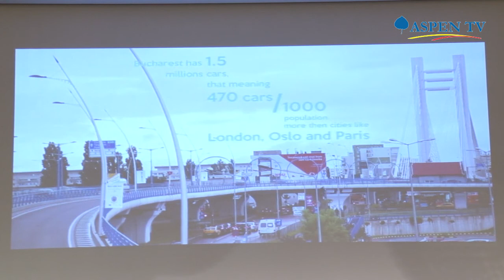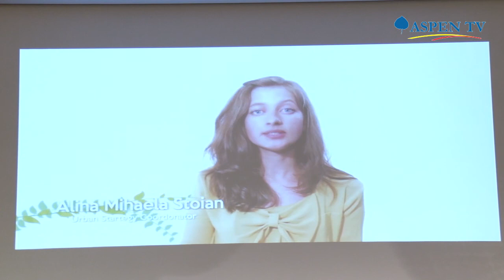Connecting Energy and Transport Infrastructures - Bucharest Forum Keystone Projects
Panelists:
Bogdan Balaci, Commercial Leader Country Group South, Philips Lighting
Mihai Ionescu, Director, Deutsche Bank
Dorin Pena, General Manager, Cisco Romania, Aspen Fellow 2014
Ștefan Baciu, Sales Leader, Advanced Analytics & BI, Romania, Serbia, Bulgaria, IBM
Claudiu Butacu, President of Solar Decatlon Bucharest
Moderator:  Ionuț Stanimir, Director of Communication, BCR
An equally important role in attracting FDI to Romania, while positively impacting public and private economic governance, is a networks and technology driven infrastructure. With energy transition models and data driven economy a key condition of long term competitiveness existing and new businesses in Romania need to be helped and encouraged in this respect. Be it the development of smart grids or a further expanding the technology sector’s footprint the government and private sector need to “walk the talk" together.
New technologies and their use are changing the way citizens, businesses and governments interact and deploy energy and transport services. The automobile manufacturing and auto parts industries rely increasingly on data to improve and further develop navigation and transport efficiency devices. Smart parking solutions are also envisaged, especially in urban centers. Energy and transport sectors as well as services connected to these industries increasingly require technology-driven solutions, to be able to meet consumer demands and global competition.
These developments are critical given their impact on two sectors which are regarded as strategic for the economic life of any country.
Furthermore, urban policy planners and decision-makers are more and more aware of the need to introduce digitalized solutions able to support policy implementation processes, administrative system simplification and ultimately deliver improved public services for citizens. In its turn, the industry is rapidly realizing the benefits digitalized products and services can bring in terms of increased physical connectivity, smart resource pooling and use, resource efficiency and increase in economic growth opportunities. The relationship between digitalized services and solutions and economic growth is thus becoming critical.